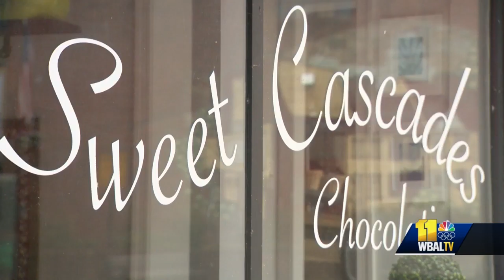Harry Potter 'Wizarding Weekend' in Old Ellicott City to raise money for good cause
Calling all Harry Potter fans! Grab your broomsticks and head to Old Ellicott City this weekend, where you can have some wizarding fun, support local businesses and raise money for a good cause.

Main Street is turning magical for "Wizarding Weekend." More than two dozen businesses are joining in the fun Oct. 5-6 from 10 a.m. until close.